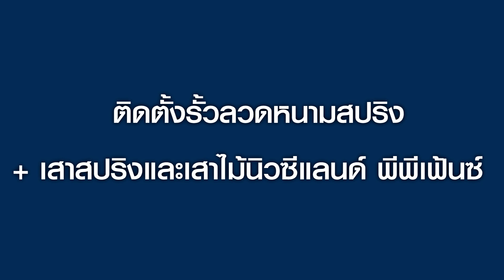รั้วลวดหนามที่สวยและทนที่สุด ราคาประหยัด ใช้เสาน้อย ติดตั้งเองได้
1 ติดตั้งเสาไม้รับแรง พีพีเฟ้นซ์
เสาไม้สนนิวซีแลนด์ พีพีเฟ้นซ์ จากป่าที่ปลูกอย่างหนาแน่นแบบหมุนเวียน ผ่านกระบวนการอบแห้งและอัดน้ำยา CCA ระดับ H5 ติดตั้งที่บริเวณหัวท้าย และจุดหักมุมของรั้ว แข็งแรงทนทาน (รับประกัน 10 ปี)

2 ติดตั้งเสาสปริง พีพีเฟ้นซ์
เสาสปริง พีพีเฟ้นซ์ เคลือบ ZAM เหล็กนำเข้าจากประเทศญี่ปุ่น ทนสนิม 10 เท่าของแป๊บน้ำทั่วไป แข็งแรงกว่าเสาปูนและแป๊บน้ำมาก ติดตั้งง่ายและรวดเร็วมากๆด้วยการตอกลงดินและล็อครั้วได้โดยไม่ต้องใช้ลวดมาพัน แข็งแรงและทนทานมาก เด้งได้ ไม่หักงอ และยังปีนได้ยากอีกด้วย

3 ติดตั้งลวดหนามสปริง สีฟ้า พีพีเฟ้นซ์
ลวดหนามสปริง สีฟ้า พีพีเฟ้นซ์ ผลิตและนำเข้าจากประเทศออสเตรเลียขนาดลวด 1.57 มม. เคลือบอลูซิ้งค์ คลาส 40 + ออแกนิค โพลิเมอร์ สีฟ้า ทนสนิม 12 เท่าของลวดหนามทั่วไป สีฟ้าอยู่ในเนื้อลวด สวยโดดเด่น สีไม่หลุดลอก ตลอดการใช้งาน พันเกลียวแบบสวนทาง (Reverse Twist) แข็งแรงกว่ารูปแบบทั่วไปมาก ตั้งเสาได้ห่าง 6-10 เมตร โดยที่ลวดหนามไม่หย่อน

ติดตั้งง่ายขึ้นและได้ระบบรั้วลวดหนามที่สมบูรณ์แบบกับ

ช่วยให้การดึงรั้วลวดหนามให้ตึงเป็นไปอย่างง่ายดาย แข็งแรงทนทาน ทนสนิม และยังช่วยเพิ่มความสะดวกหากต้องมีการซ่อมแซมรั้วอีกด้วย

ช่วยไม่ให้ลวดหนามสามารถถ่างออกจากกันได้ ทำให้ประหยัดเสาเพราะตั้งเสาได้ห่างมากยิ่งขึ้น ติดตั้งได้ง่ายและรวดเร็วโดยไม่ต้องใช้เครื่องมือใดๆ

รั้วลวดหนาม เสารั้ว และอุปกรณ์สำหรับติดตั้งระบบรั้วลวดหนาม มีจำหน่ายและจัดส่งฟรีถึงบ้านทั่วประเทศไทย

-Tip การต่อลวดหนาม 2 รูปแบบ
-Tip การติดตั้งประตู

ที่สุดของรั้วดี 80ปี พีพีเฟ้นซ์